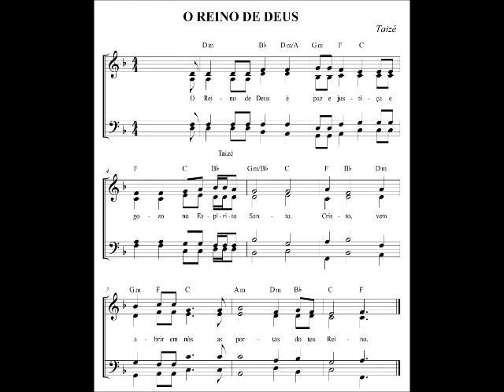O Reino de Deus (SOPRANO) * Cifras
PARTITURA/LETRA COMPLETA/CIFRAS: Apostila do 48º Curso de Canto Litúrgico da Arquidiocese de Goiânia (out-2020):
M.: Taizé
*gravação NÃO realizada em estúdio
Voz: Leonice Ângela

CIFRAS:
   Dm            Bb   Dm/A  Gm        F  C
O Reino de Deus   é         paz   e   justi__ça
   F       C       Bb        Gm/Bb  C
e gozo  no Espírito     San___to.
  F    Bb    Dm    Gm   F          C            Am   Dm   Bb         C      F
Cris-to,  /  vem      a - brir  em nós /  as  por__tas    do teu  Rei__no.